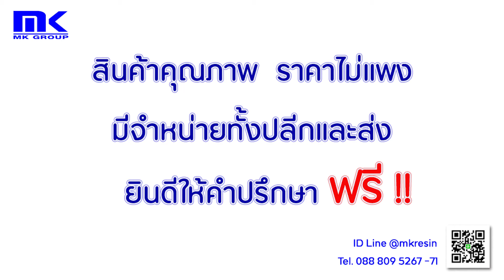EP.3 Clinic MK | การผสม Resin R 355 EP แบบไม่มีเครื่องชั่งตวง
✨✨  MK Resin R 355 EP ผสม Cobalt (ม่วง) เป็นเรซิ่นสำหรับหล่อไฟเบอร์กลาส เกรด ออร์โธ ( Ortho type ) มีลักษณะเป็นของเหลวเหนียวใสอมอมชมพู สามารถใส่ผงเพิ่มเนื้อหรือสีผสมเรซิ่นตามความเหมาะสมของการใช้งาน ของแท้แน่นอน 100 %  ✨✨

🔹  เรซิ่นสำหรับงานหล่อใส และงานหล่อทั่วไป
🔹  เกรด ออร์โธ ( Ortho type )
🔹  ชนิดผสมCobalt (ม่วง)
🔹  ความหนืด (cup no.4)   210 – 270
🔹  เจลไทม์ 4 – 12 นาที 2% MEKP(33%) + 1% co(1%)@ 20°c
🔹  ความแข็ง ( barcol – hardness )    36 - 40

🌈  วิธีใช้งาน

🔺 ก่อนใช้งาน ผสมตัวเร่งที่อยู่ในชุดให้หมด หรือ ผสม ตัวเร่ง อัตราส่วน 1% และ คนผสมให้เป็นเนื้อเดียวกัน ก่อนนำไปใช้งาน

📃  สูตรผสม RESIN R 355 EP ( แบบมีเครื่องชั่งตวง ) 📃
🌈 แบบที่1
เรซิ่น R 355 EP …. ..……… 50 กรัม
ตัวเร่งฯ BUTANOX M60 ………   0.5 ml. ( หรือหยดตัวเร่งฯ 15 หยด )
เจลไทม์ 18 - 20 นาที

🌈 แบบที่2
เรซิ่น R R 355 EP …. …… 100 กรัม
ตัวเร่งฯ BUTANOX M60 ………      1 ml.  ( หรือหยดตัวเร่งฯ  25 หยด )

𝐋𝐢𝐧𝐞 : @mkresin ( จิ้มลิงก์ได้เลย )
𝐅𝐚𝐧𝐩𝐚𝐠𝐞 : Mk Resin จำหน่าย เรซิ่น ไฟเบอร์กลาส ใยแก้ว น้ำยาเคลือบต่างๆ ฯลฯ

🚚 สั่งสินค้าแบบบริการเก็บเงินปลายทาง 👇🏼

🛒 มีจำหน่ายสินค้าทั้งปลีก และ ส่ง 🌟
🕵🏻 MK Resin ยินดีให้คำปรึกษาไม่ว่างานเรซิ่นด้านไหน ๆ เราพร้อมที่จะช่วยคุณแก้ไขทุกปัญหา 💕